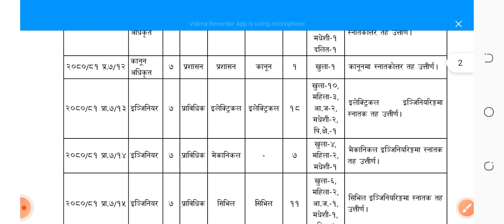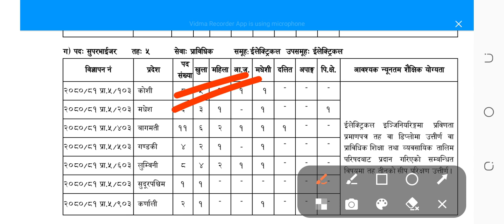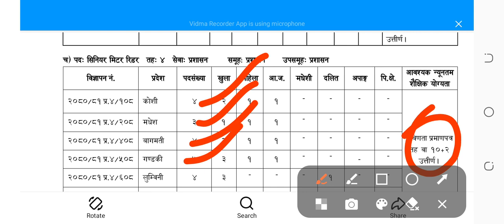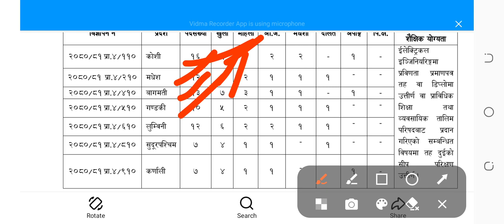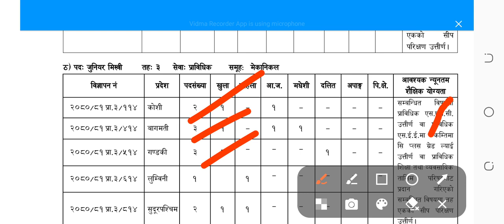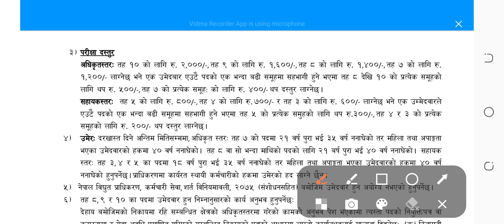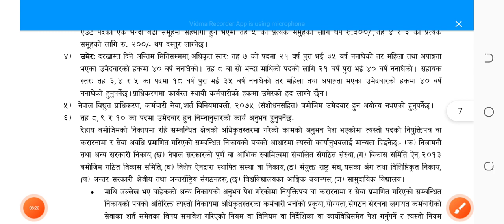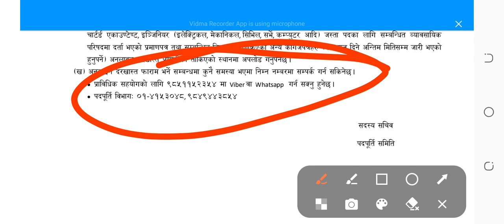नेपाल विद्युत प्राधिकरणले ठुलो संख्यामा जागिर खुल्यो 2080